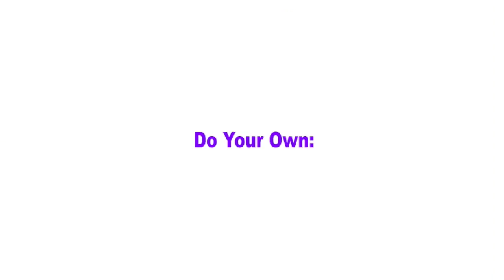WORST Advertisement EVER - Personal Project Ad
Once again, the title says it all..
Likely one of the worst ads you will ever stumble across.

This one's about our schools personal project program...

Poor sound and animation effects mixed with a stupid "product" sure does make this ad SUCK, but luckily its all for a laugh so settle down :)